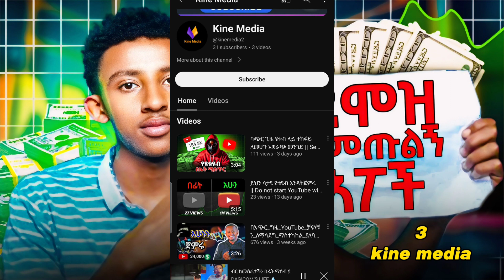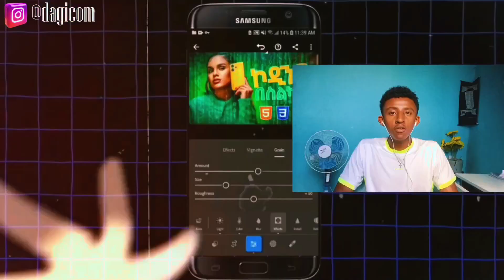የመጀመሪያ ደሞዜን አዳገኝ የረዱኝ አፖች | how to Make MONEY on YOUTUBE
Free Music No Copyright (Safe)

♪ Sunset (Prod. by Lukrembo)

YONAS moh
Etubers